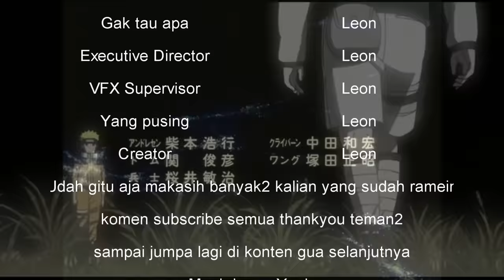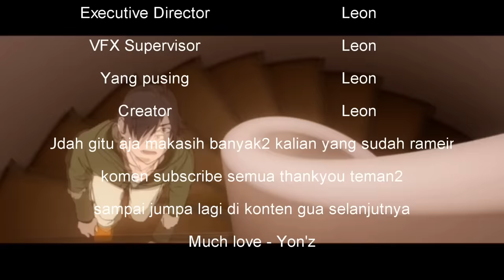TOP 10 ANIME H TERBAIK FAVORIT GWEH🤓☝️... (EPISODE TERAKHIR!!! *gajadi)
Tamat tamat